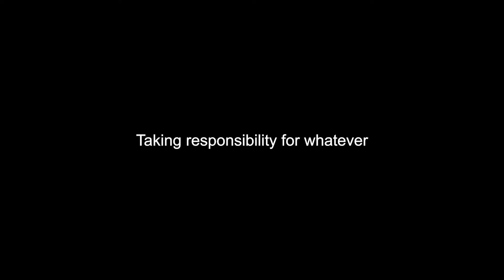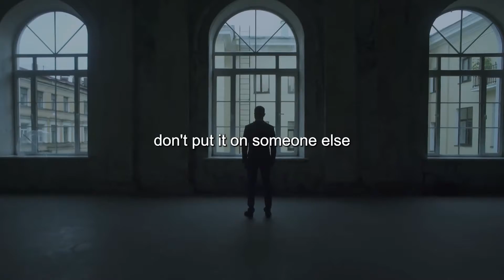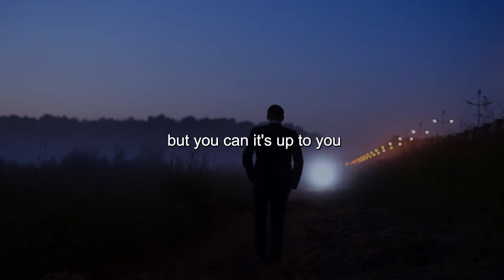JIM ROHN - BEST MOTIVATIONAL SPEECH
Self-responsibility! I think the video wants to tell you exactly that. Take responsibility for your life for your actions
for your actions. Make mistakes, learn from mistakes and get better and better

Here is an excerpt from the great speech
Taking responsibility for whatever happens to you knowing that you consciously make the descisions that are now affecting you
knowing that what is ahppening now the direct result of your activity what you did yesterday self reliance is basically

counting on yourself
trusting yourself
being confident with yourself
being responsible to yourself

trusting the conclusions that you have developed from your stud of experiences and philosophies
learning from the mistakes that you have made being self-reliant
they say that by deciding not to carry an umbrella every day

► SPEAKER:
Jim Rohn

► Information about the speaker
Emanuel James "Jim" Rohn was an American entrepreneur, author and motivational speaker.